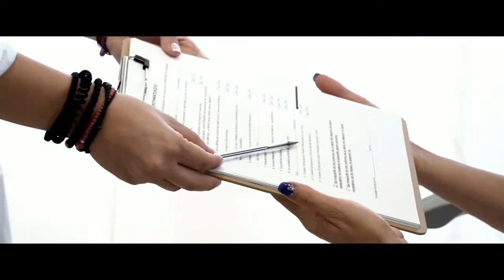Basketaki The League - Basket Maniacs Vs San Antonio Smurfs (23/12/2018)